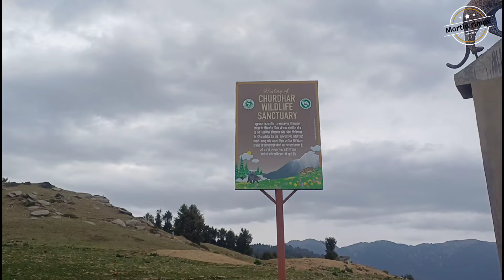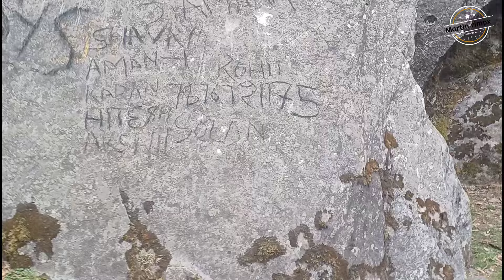Chuddhar trek per barish tuffaan ne humare bure haal kr diye 😵 || part - 01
chuddhar trek per barish tuffan ne humare bure haal kr diye
part 01